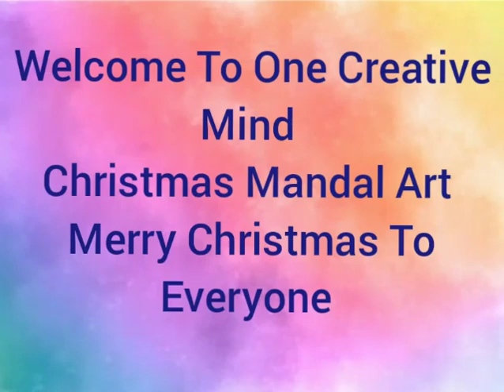CHRISTMAS SPECIAL MANDAL ART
MATERIALS REQUIRED *
*A SHEET OF PAPER
*SKETCH PEN (BLACK)
*MARKER (BLACK)